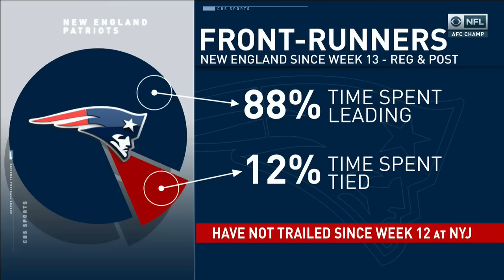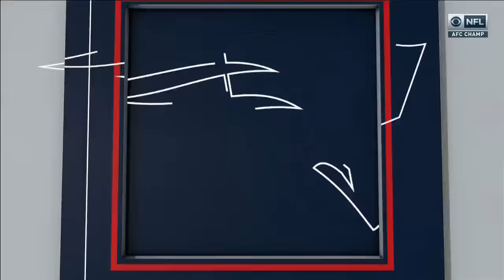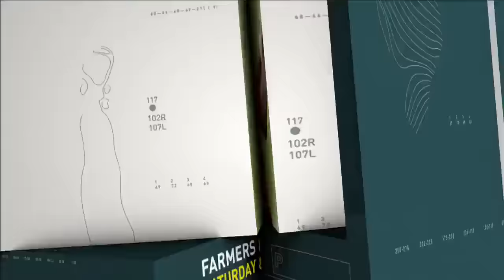2016 AFC Championship - Steelers @ Patriots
Tom Brady's 15-2 Patriots host Big Ben's 13-5 Steelers, to decide which franchise will advance to an NFL-record 9th Super Bowl, in the first postseason meeting between the teams since 2004.